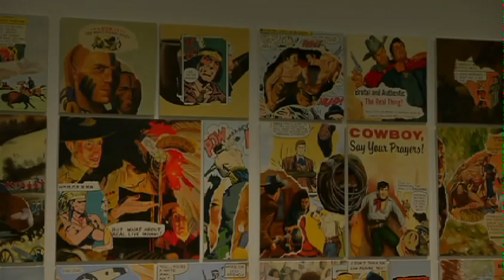Glenbow Musuem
Zoltan Varadi tells us about current exhibits at the Glenbow Museum.